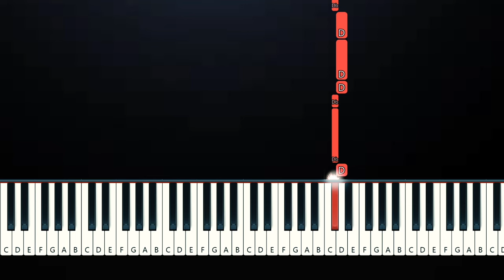Speed of Smurf cat animation meme (SLOW EASY PIANO TUTORIAL)